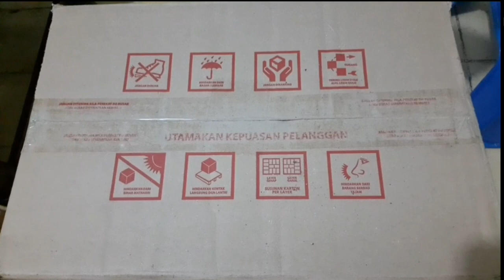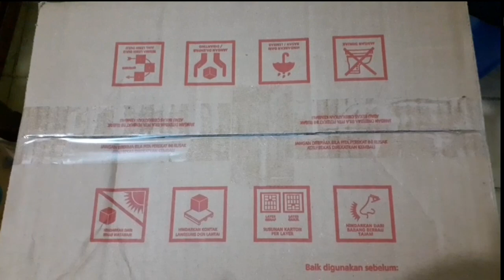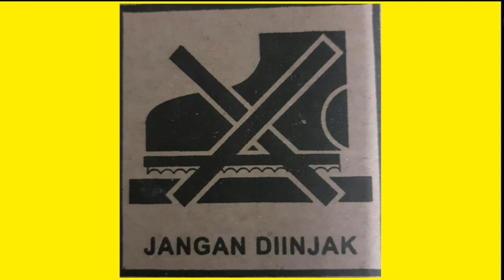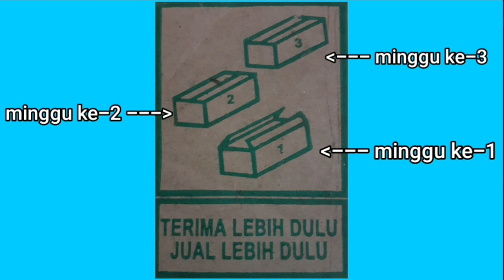Tips Supaya Barang di Warung Jadi Lebih Awet, Cek 4 Gambar Ini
Ada 4 gambar yang memungkinkan barang lebih awet. Saksikan videonya...

Jakarta Pusat, 3 Maret 2023
(Master Multipena)